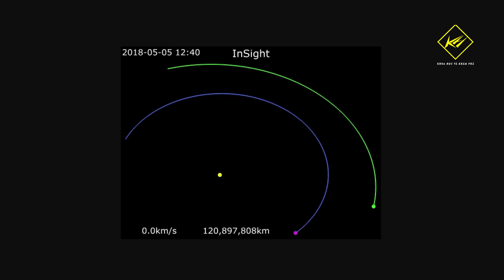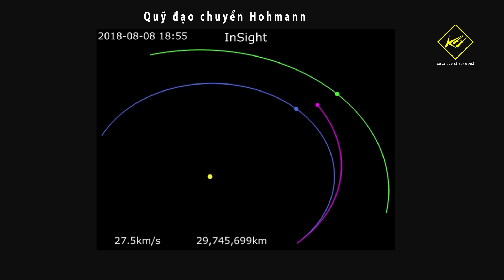Tại sao phi hành gia lên sao Hỏa không thể trở về Trái đất? | Khoa học vũ trụ - Khoa học và Khám phá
Tại sao phi hành gia lên sao Hỏa không thể trở về Trái đất?

* Theo:
* Có thể bạn sẽ thích xem: